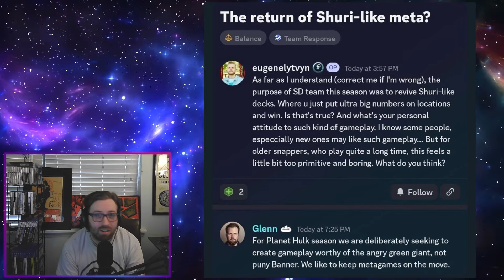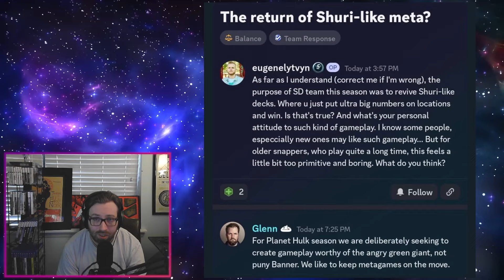The BIGGEST Balance Problem! - Marvel Snap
Today we discuss the BIGGEST problem with card balance in Marvel Snap.